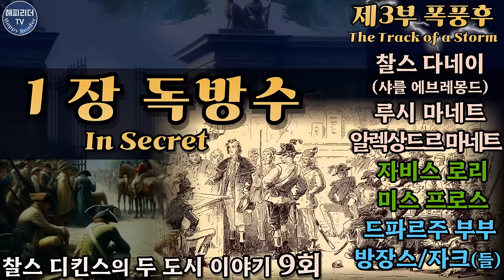두 도시 이야기 9 (12부작) 재미 급상승구간! 의리를 위해 폭풍 속으로 들어간 남자│찰스디킨스│장편소설 오디오북 A Tale of Two Cities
재미 급상승구간!
두 도시 이야기 (A Tale of Two Cities)
저자 : 찰스 디킨스
옮긴이 : 이기석, 김지선
펴낸곳 : 어문각

00:00 오프닝
00:20 독방수
32:42 칼가는 사람들
56:53 불길한 그림자

절판본으로 제작되었습니다.